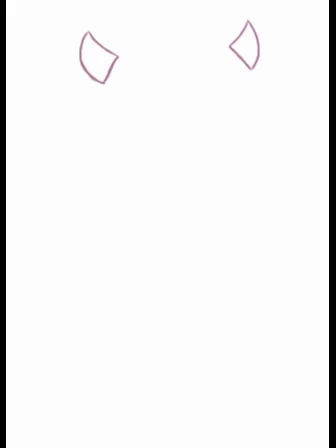Love me, Love me not drawing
Time took: about 1 day ish

the only thing I did not draw was the flower bud and stem (which was made by duckling)

I hope y'all all enjoy my artwork and before anyone asks yes this may be my new art style and I will be constantly be improving it as I go along because in total, this drawing took over 50 layers (I do not recommend my Ibis paint crashed 2 or 3 times).

I'll see y'all in the next video, Bai Bai for now!